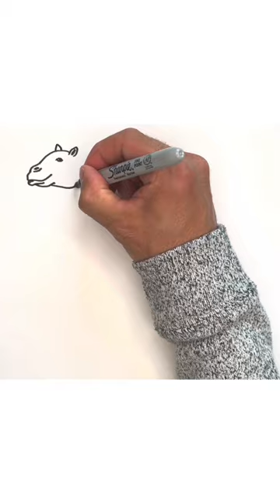How to draw a Camel - Easy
Learn how to draw and color a Camel in this video!